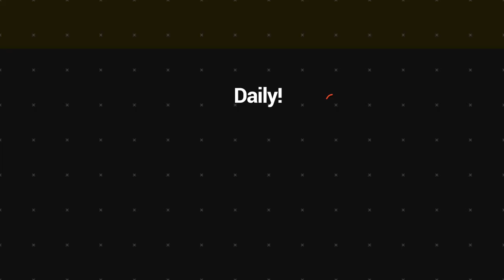Working condition a cause to absconding - Labor | VBTC News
The department of labor said one reason why some ni-Vanuatu citizens are absconding is because of the working condition.

Labor Commissioner, mrs. Murielle Meltenoven who recently came back in Australia had confirm this situation. She said they are working on it now.
On the other hand, she also mention that those who are seeking asylum-seeker had made false information on application form.